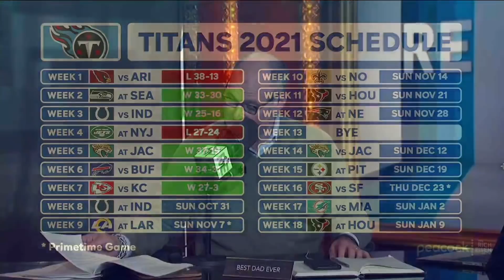Overreaction Monday: Rich Eisen on Titans, Chiefs, Bengals, 49ers & World Series | Rich Eisen Show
In his ‘Overreaction Monday’ segment Rich Eisen weighs in on topics including the Titans as the AFC’s best team, if the Chiefs will miss the playoffs, if the Bengals will win the AFC North and if Ja’Marr Chase is the best rookie WR since Randy Moss, if Niners HC Kyle Shanahan is on the hot seat, and if America is rooting for the Atlanta Braves to beat the Houston Astros in the World Series.